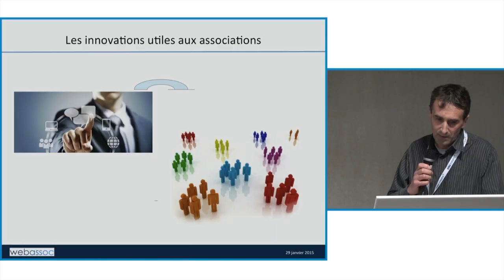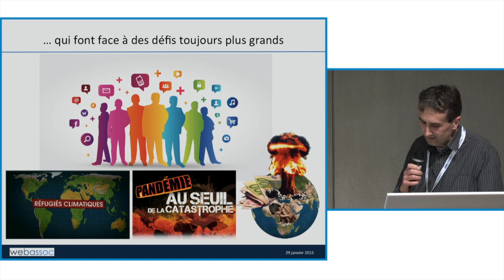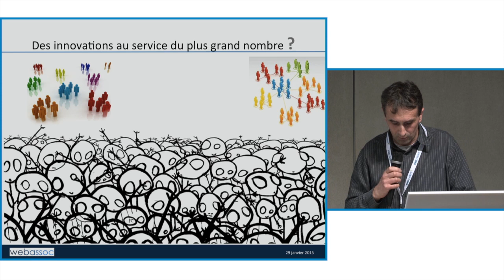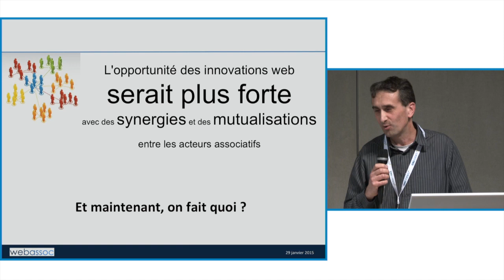Jean-Marc Semoulin pour Webassoc, le 29 janvier 2015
L'opportunité des innovations web, plus forte avec des synergies et des mutualisations entre les acteurs associatifs.
Avec Jean-Marc Sémoulin, Co-Président du Salon Des Solidarités.
Pour la journée Webassoc sur les innovations utiles aux associations.
copyright : Couac Production